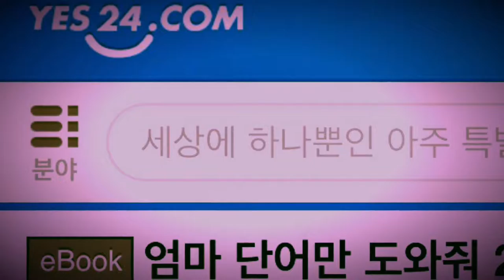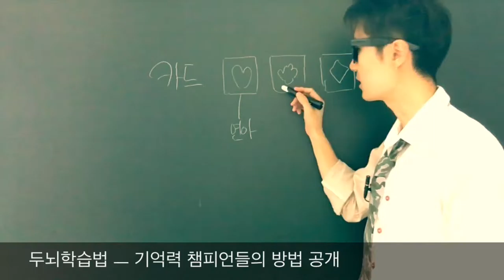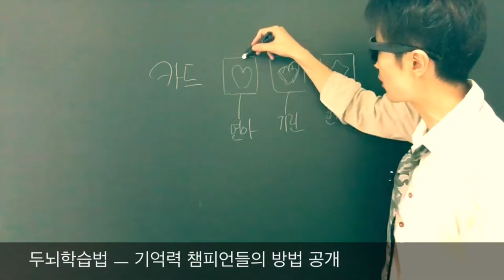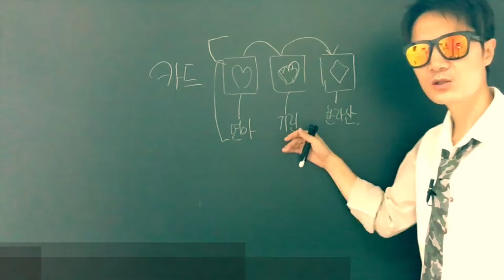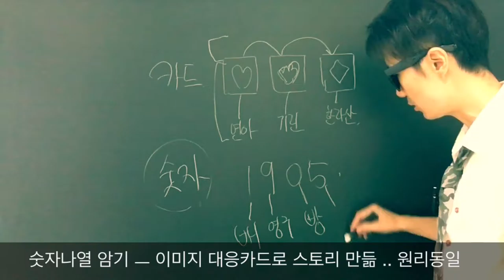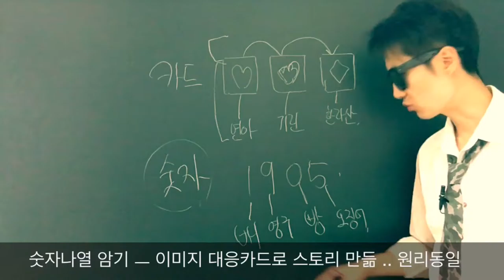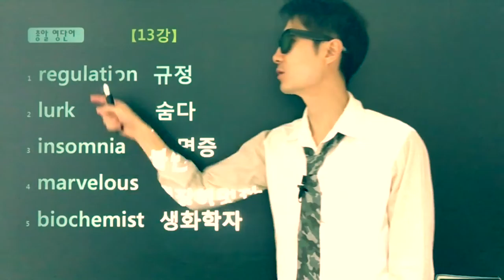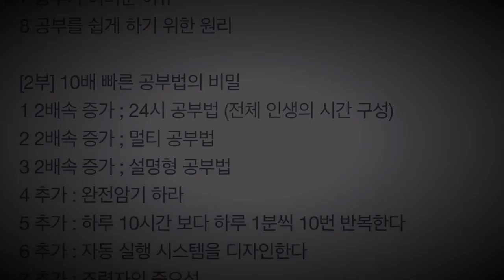[단어암기] 누구도 알려주지 않는 공부의 원리 2가지